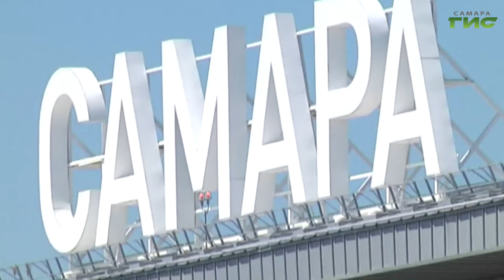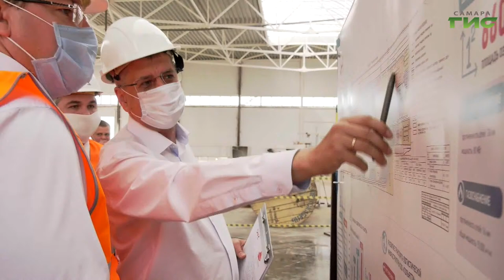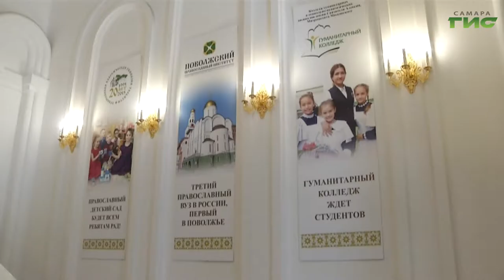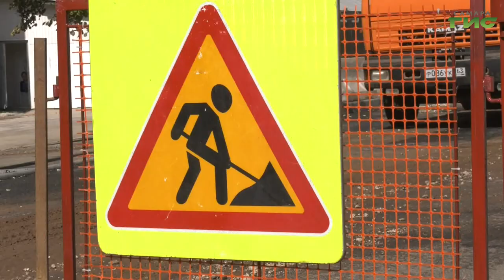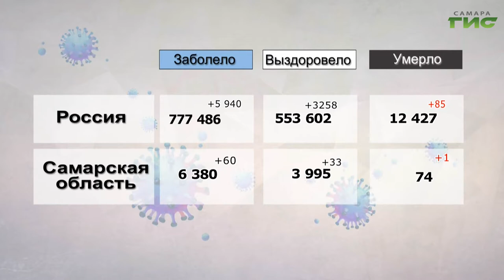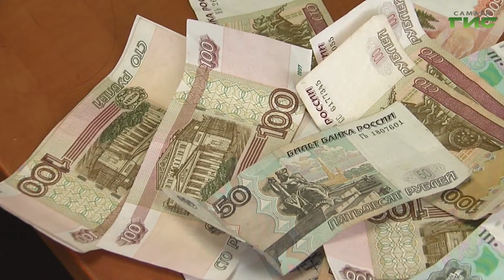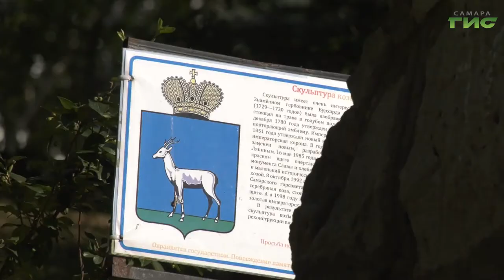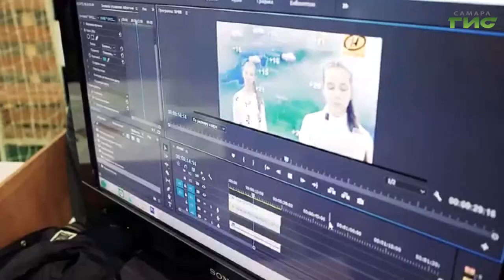"События" от 20.07.2020 (вечер)